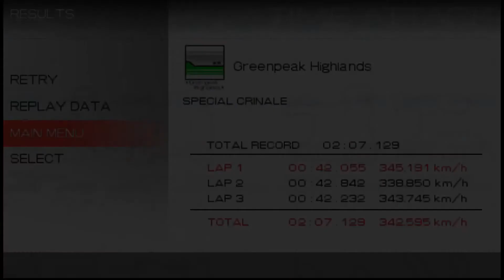Ridge Racer (PSP), Greenpeak Highlands, Special Class (Unlimited Nitrous) (2'07"129)